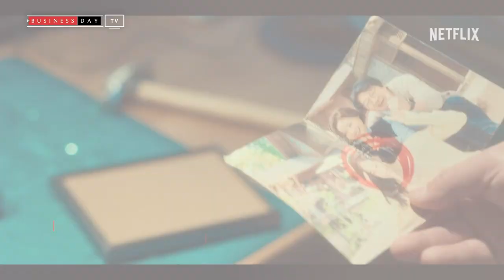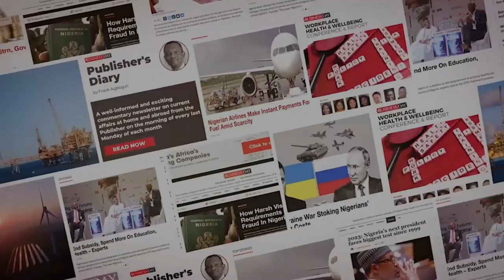Four movies to watch on Netflix this August 2024